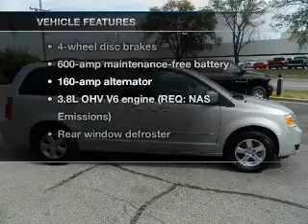2010 Dodge Grand Caravan Passenger - Kokomo IN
Year: 2010
Make: Dodge
Model: Grand Caravan Passenger
Trim: SXT Minivan 4D
Engine: 6 cylinder 3.8 Liter
Transmission:
Color: Silver
Mileage: 40000
Address:
1400 East Boulevard